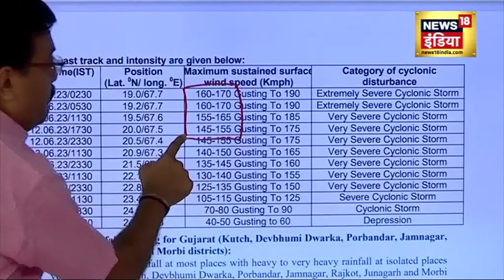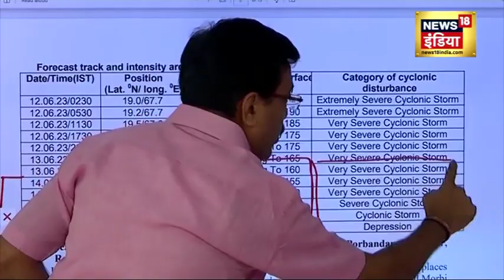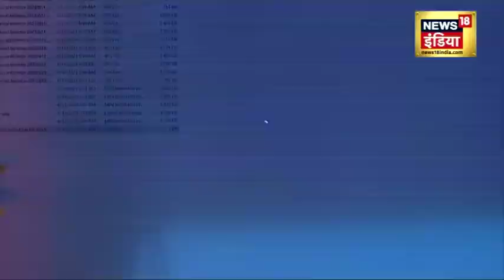Cyclone Biparjoy : बिपरजॉय हुआ विक्राल, गुजरात में अलर्ट | Gujarat | Hindi News | Trending | News18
अरब सागर में इस साल उठे पहले चक्रवात ‘बिपरजॉय’ अत्यंत गंभीर चक्रवाती तूफान में तब्दील हो गया है। इसके 15 जून तक गुजरात के कच्छ जिले और पाकिस्तान के कराची के बीच टकराने की आशंका है। इस दौरान 125-135 किलोमीटर प्रति घंटे की रफ्तार से हवाएं चलने का अनुमान है। आईएमडी ने गुजरात के सौराष्ट्र और कच्छ के लिए यलो अलर्ट जारी किया है।

Biparjoy, the first cyclone this year that formed in the Arabian Sea, has intensified into an extremely severe cyclonic storm. It is expected to collide between Gujarat's Kutch district and Pakistan's Karachi by June 15. During this, winds are expected to blow at a speed of 125-135 kmph. IMD has issued a yellow alert for Saurashtra and Kutch in Gujarat.